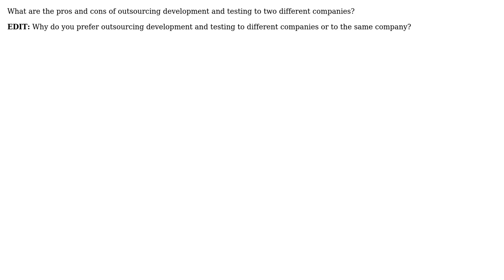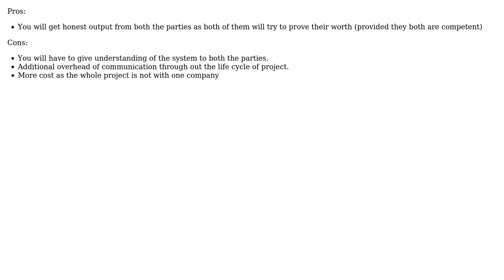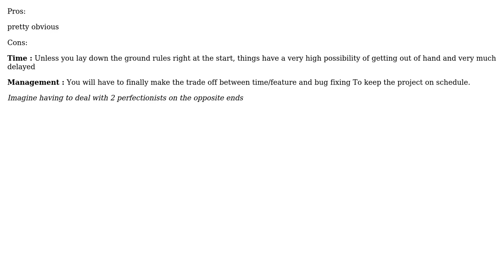What are the pros and cons of outsourcing development and testing to two different companies?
Software Engineering: What are the pros and cons of outsourcing development and testing to two different companies?

With thanks & praise to God, and with thanks to the many people who have made this project possible! | Content (except music & images) licensed under CC BY-SA | Music | Images & others | With thanks to user rgksugan user mattnz user DPD user Aditya P user abhi and the Stack Exchange Network Trademarks are property of their respective owners. You are responsible for your own actions.